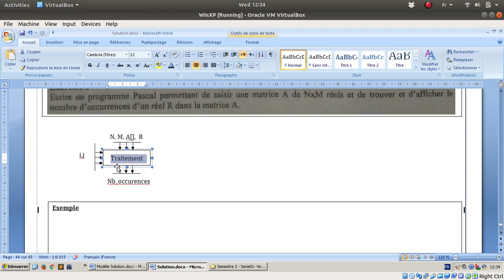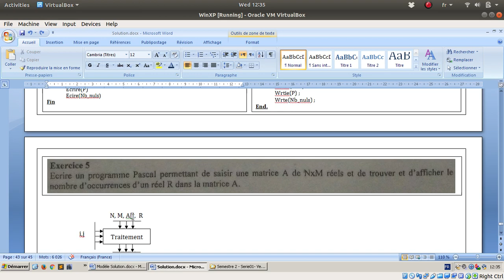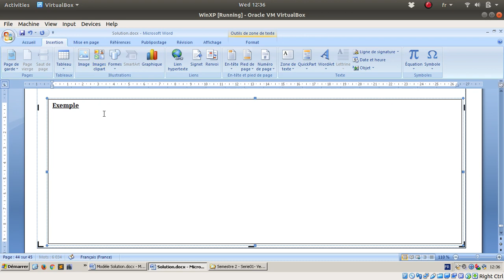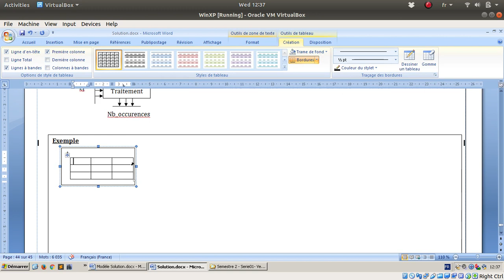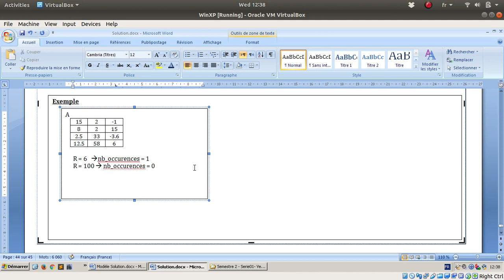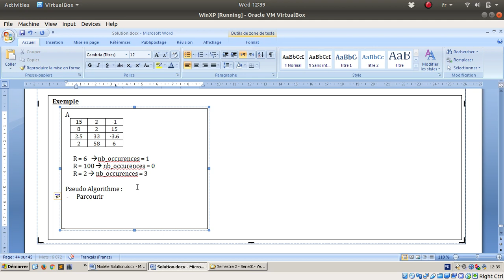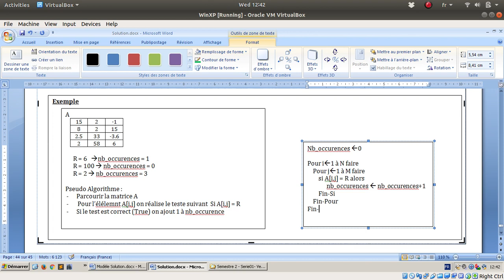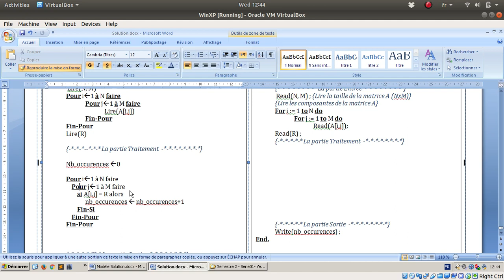Série 01 - Exercice Sup Matrice 05 : Nombre d'occurences (2018-2019)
Exercice Supplémentaire Matrice
Exercice 05 :
Compter le nombre d'occurences d'une valeur R dans une matrice A de taille NxM